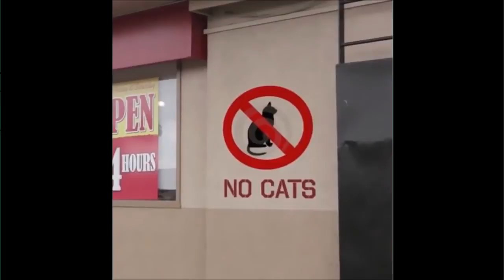ЛУЧШИЕ ПРИКОЛЫ с котами Самые смешные видео про кошки и коты Подборка приколов на канале ПРИКОЛЫ ТВ